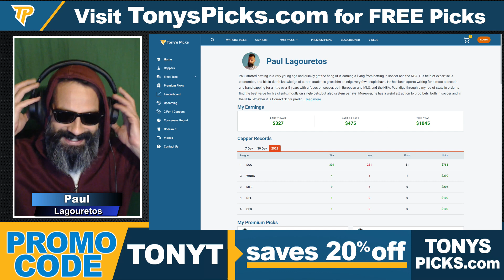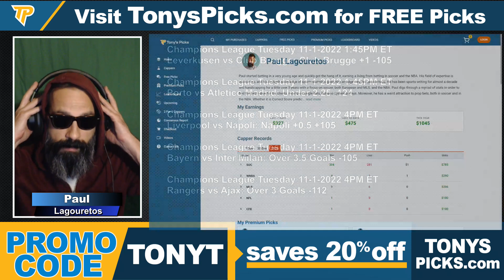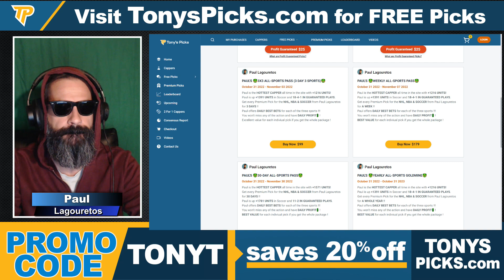Rangers vs Ajax 11/1/2022 FREE Football Picks and Predictions on Champions League Betting Tips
11/1/2022 Rangers vs Ajax FREE Football Picks and Predictions on Champions League Betting Tips for Today